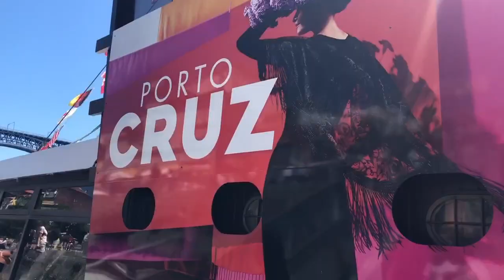1 Dakikada Porto / Portekiz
1 Dakikada Porto - 1 Minute in Porto / Portekiz

Herkese selam,

Beni tanımayanlar için kısa bir yazı yazmak istedim.

Liseden beri fotoğrafçılığa büyük ilgim var ve profesyonel olarak 2011'den beri fotoğrafçılık yapıyorum. Freelance olarak düğün, nişan, kına gecesi gibi bir çok organizasyonu fotoğrafladım. Bunun yanında kurumsal bir firmada full time olarak ürün fotoğrafları çekiyorum.

Tüm bunlar dışında 2013'ten beri nacizane kompakt bir gezginim. Az eşya çok ülke, şehir, sergi, konser gezmek en büyük tutkum. Bugüne kadar 25 ülke, 55 şehir gezdim. Deneyimlerime göz atmak isterseniz Instagram'da kişisel hesabım ve organizasyon fotoğraflarımı paylaştığım hesabım

Gezdiğim yerlerde fotoğraflara ek olarak videolarda çektim ve bunları da paylaşma kararı aldım, burada mutluluklarına ortak olmaktan gurur duyduğum insanların düğün videoları dışında her seferinde yeni bir tecrübeyle, yeni bir mekan ve yeni bir yerle karşınıza çıkacağım gezi videolarına da ulaşabileceksiniz. Gezilerde merak edilenleri az çok kendimce size ulaştırmayı planlıyorum. Umarım bir çok cevaba videolarımdan ulaşabilirsiniz. Belki sorularınızla pusulanın yönünü değişir, kendimizi bambaşka bir yerde buluruz belli mi olur ? :)

Uzun versiyon Porto Vlog öncesi bir sürpriz yapıp 1 dakikada Porto hazırladım.

Yeniden Görüşmek Üzere!